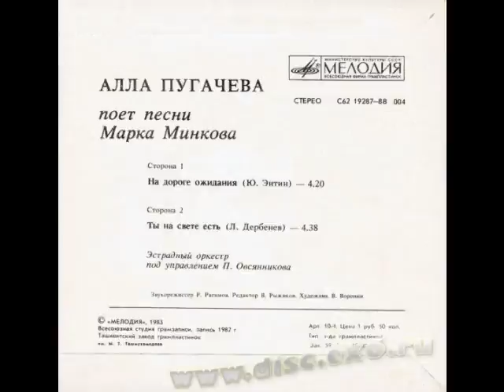вживую Алла Пугачева и Марк Минков - Не отрекаются любя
1999. День рождения Марка Минкова
беседа в радиоэфире/ "Рождественский каприз" (Киев'99)